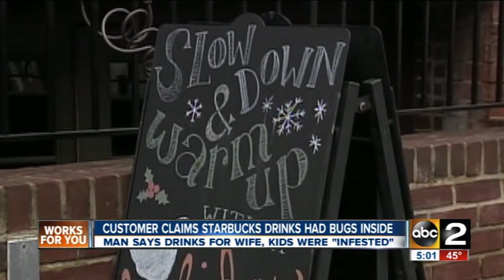bugs found in starbucks coffee